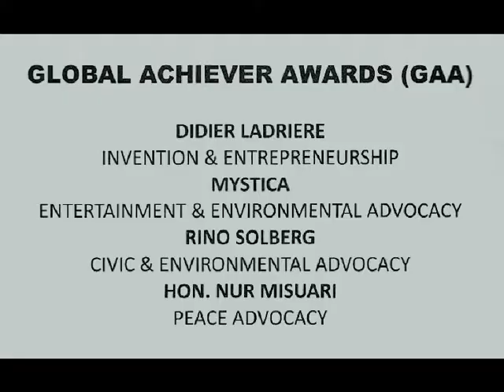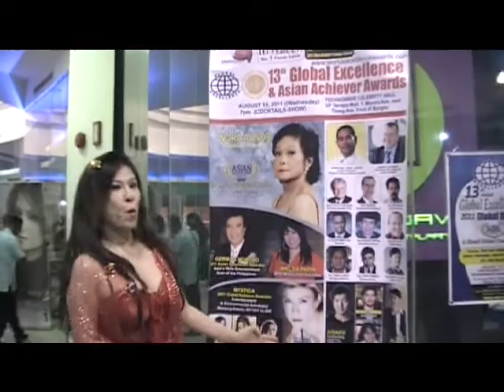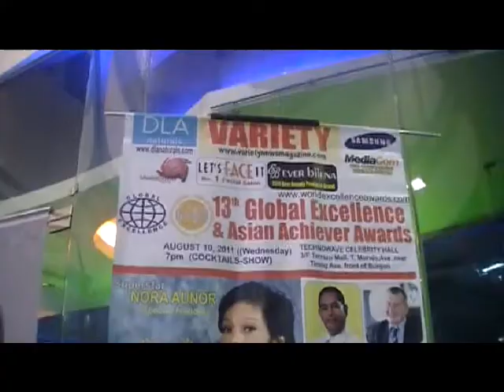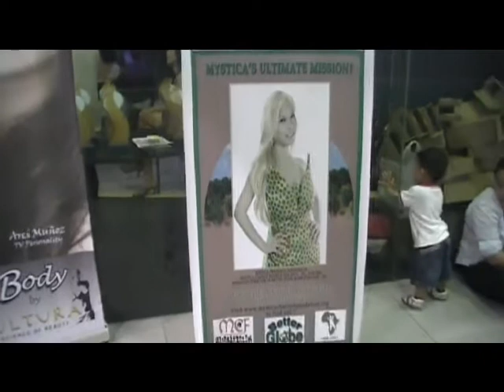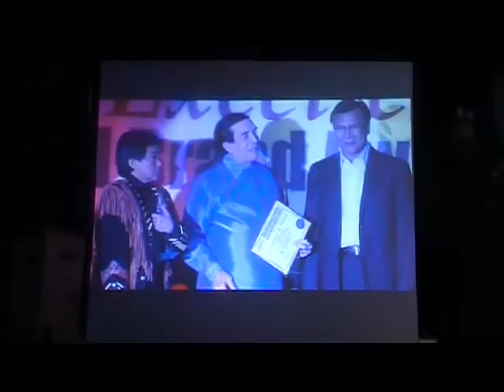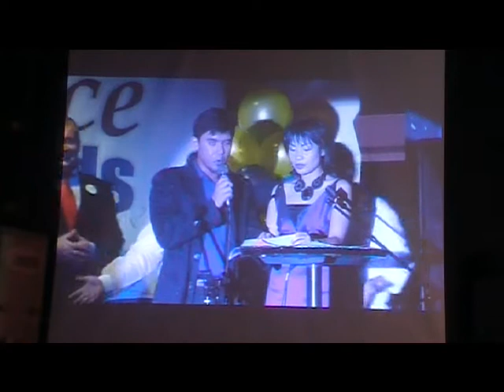PART 8 - 13th ANNUAL GLOBAL EXCELLENCE AWARDS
MYSTICA CHARITY FOUNDATION AND BETTER GLOBE IS PROUD TO ANNOUNCE THAT MYSTICA AND MR. RINO SOLBERG WERE TWO AMONG THE FOUR TOP GLOBAL ACHIEVER AWARDEES DURING THE 13TH ANNUAL GLOBAL EXCELLENCE AWARDS NIGHT! (AUGUST 10, 2011). IN ADDITION, MYSTICA ALSO RECEIVED AN ASIAN STAR ACHIEVER AND ENTERTAINMENT AWARD.